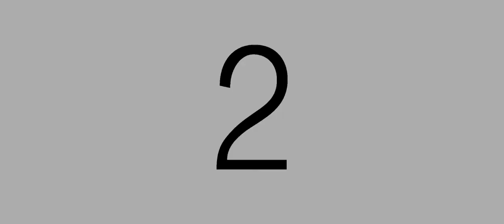Bataan Gig! April 18, 2015